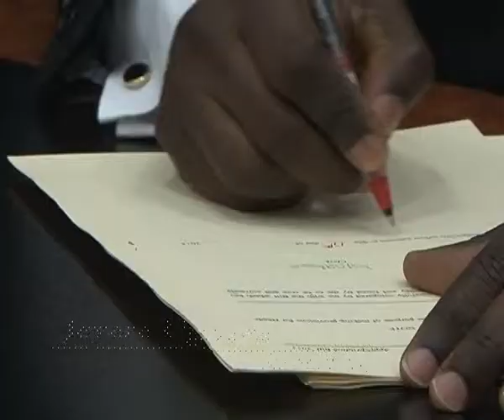Delta Tv, Asaba news -Governor Uduaghan signs 2014 Delta State Budget and 3 other bills into law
Delta Tv, Asaba news - Governor Uduaghan signs 2014 Delta State Budget and three other bills into law.